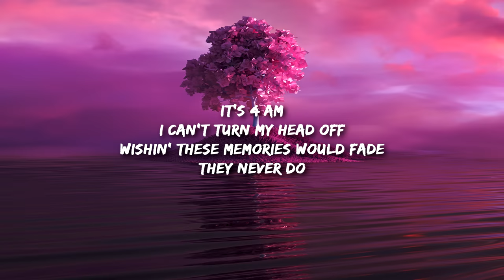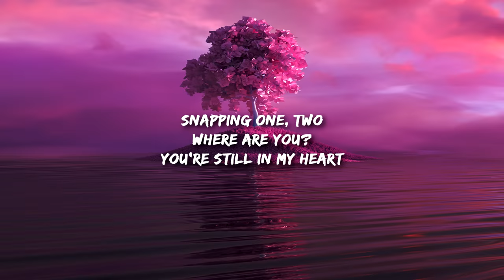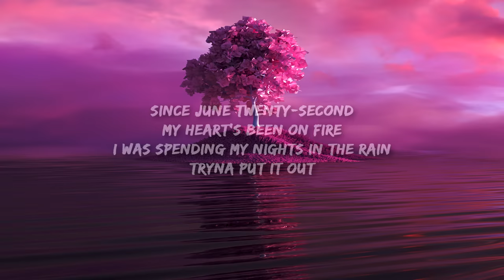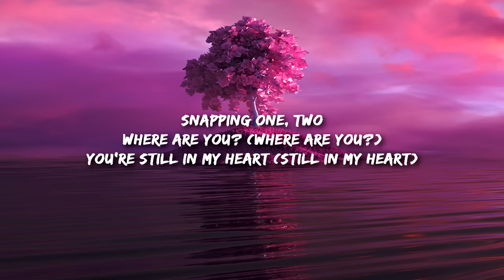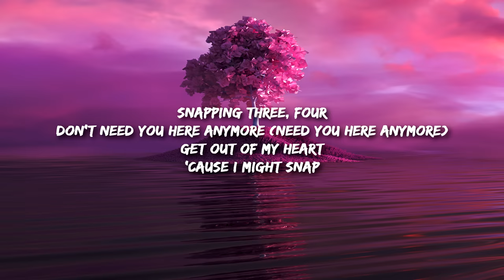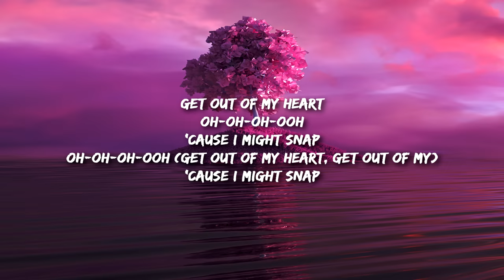Rosa Linn - SNAP (High and Fast) Lyrics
Oh-oh-oh-ooh
'Cause I might snap
Oh-oh-oh-ooh

Oh-oh-oh-ooh (Snap)
Oh-oh-oh-ooh (Snap)
Get out of my heart
Oh-oh-oh-ooh